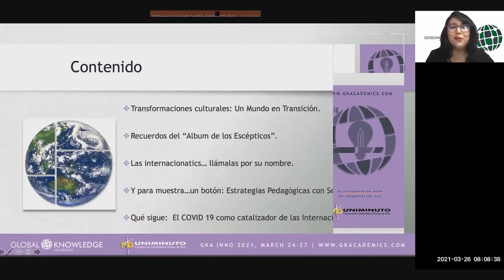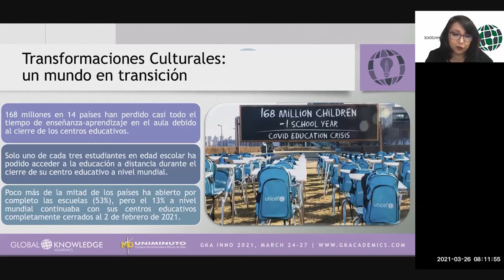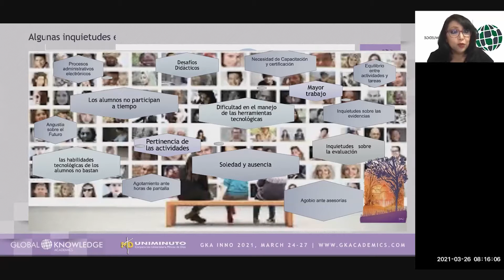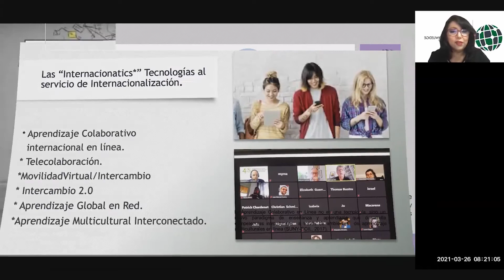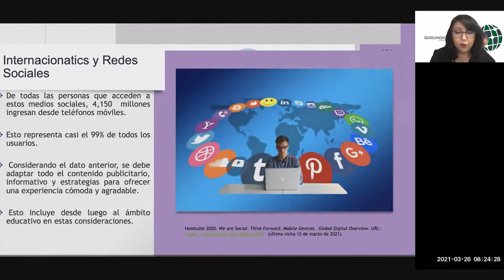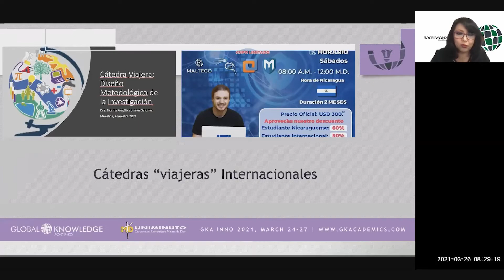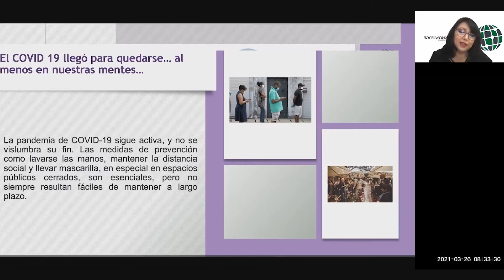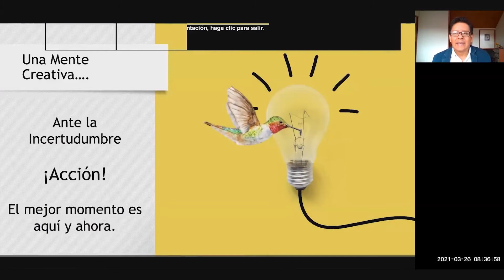Cooperación e Internacionatics: Estrategias pedagógicas con sentido social.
Rectoría UNIMINUTO Bogotá Virtual y Distancia
Asuntos internacionales - Maestría en Educación
Congreso Internacional virtual de Innovación y Educación
Colombia
2021